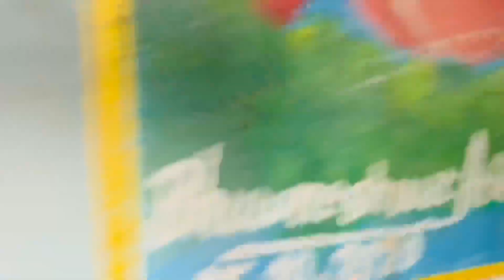my village me bhoot wala Ghar pura bich Khet Mein Hai vah Koi Nahirahata Pura jakar dekhiae#minivlog